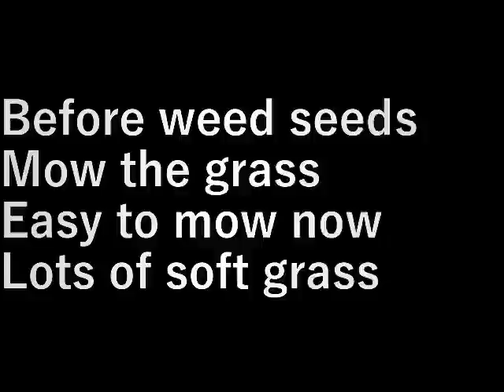庭の草刈り2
雑草の種ができる前に草を刈っておきます。
今は刈り易い柔らかい草が多い。

設備屋の適当田舎暮らし